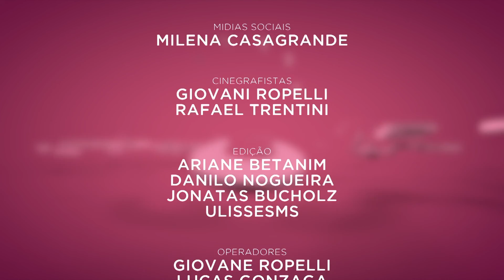Entre Elas (21/05) 🎀 Conheça a Comunidade Indígena Aché no Paraguai.